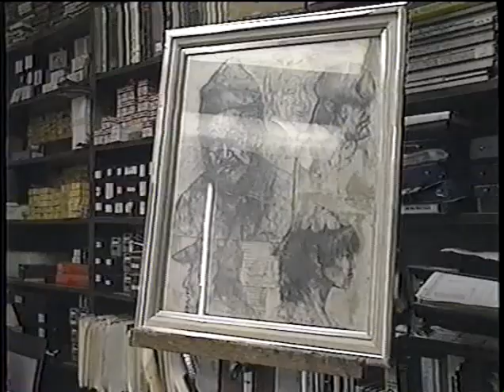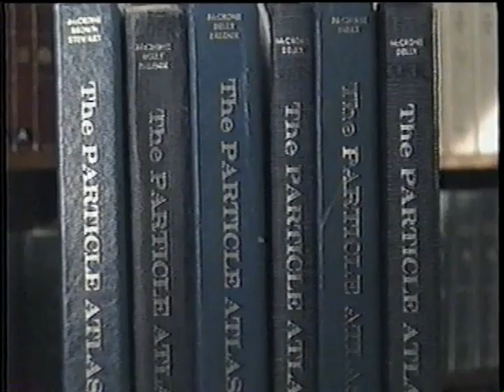"Walter C. McCrone: A New Explorer" with Bill Kurtis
Bill Kurtis makes this dedication to Dr. Walter C. McCrone at Inter/Micro 2003 conducted by McCrone Research Institute in Chicago. for more.